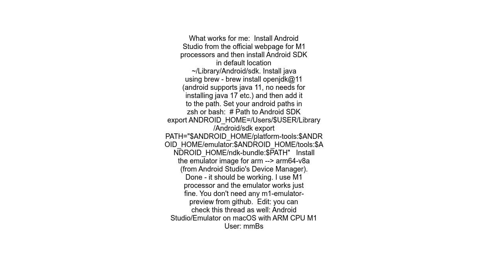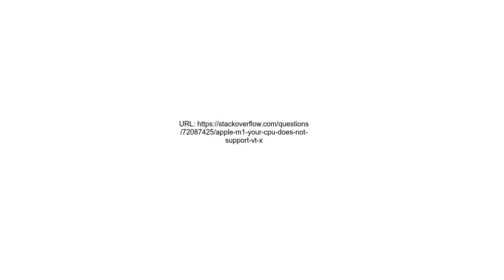Apple M1 Your CPU does not support VT x